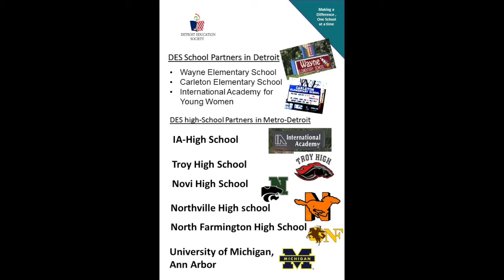DES Talk Show Guests: Eesha Pattabhi & Angela Kamruka from Troy High-School, MI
Eesha , Angela & Om are DES Club Leaders from Troy High-School. With support of Easha's parents, Anna and Shri Pattabhi Troy High-School was the 1st DES Club that was approved by Troy School-authorities in Michigan.

By now DES has established and embedded DES tutoring program under in multiple Metro-Detroit High-Schools and local Universities. Here is current list of DES Clubs: Troy-HS, Novi HS, Northville-HS, IA-West/East/Central, Farmington Hills North, Seaholm HS, Athens HS, & University of Michigan.

DES - Detroit Education Society is a 501-C3 - registered nonprofit organization that offers online-tutoring free of charge to Detroit Public Schools (DPS) in STEM & English.

Currently, DES has partnered with 3 DPS schools and has been tutoring 3 days each week / each school. DES tutor base of 200+ students is provided by Metro-Detroit High-schools and Michigan-colleges & Universities.

For more info about DES and for making monthly small donation for DES educational cause, please